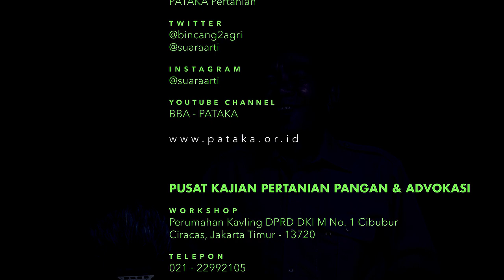KUNCI SUKSES BETERNAK ala Siswono Yudo Husodo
Siswono Yudo Husodo, 77 tahun. Pernah menjabat sebagai Menteri Perumahan Rakyat dan Menteri Transmigrasi di era Soeharto. Pernah juga menjadi pasangan cawapres. Pernah menjabat sebagai Ketua HKTI, dan saat ini menjadi Pengusaha Nasional, sekaligus masih eksis sebagai peternak Sapi dan Kerbau.

Melalui video singkat ini Pak Siswono ingin membagi pengalamannya tentang merawat sapi dan kerbau kepada publik. Semoga pengalaman ini bermanfaat.

Kami tunggu kritik, saran dan komentarnya pada kolom di bawah video.

TELEPON:
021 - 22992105